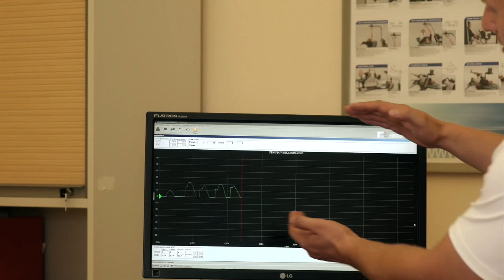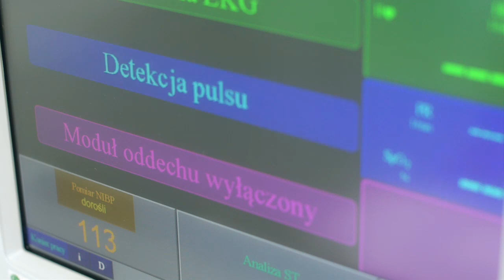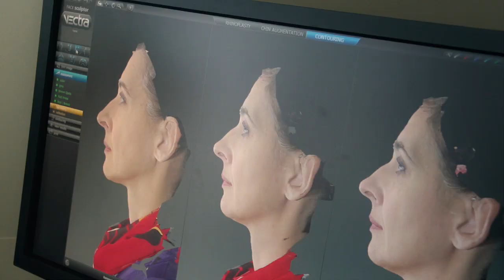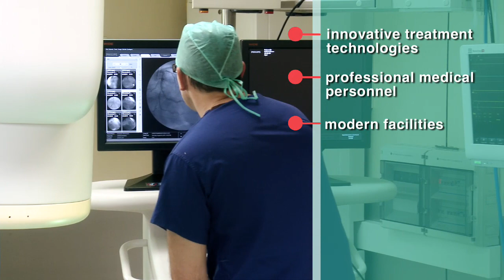Poland Medical Tourism - Unravel Travel TV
Vacationers don't just come to Poland for the magnificent sights and delectable food. Tourists are starting to discover what top European doctors have known for centuries: Poland's magical combination of natural resources and geography make it the ideal escape for renewal and healing. As medical technology has evolved, a booming medical tourism industry has emerged in Poland as the country's numerous medical facilities and high standards of care attract people seeking treatments of all types from around the world. Travelers who want improve their appearance, address health concerns, or just enjoy some spiritual renewal will find that Poland provides the perfect setting and qualified personnel to make it happen.

What lures many people to undergo treatment in Poland is the fact that they can book an enjoyable vacation, have their medical or cosmetic procedures done, and still have money left over compared to what they would have spent on the same procedures in their own country. Poland offers all of the things that travelers look for in a medical tourism destination such as low prices, professionalism, a high level of English, and plenty to see and do, while also providing some things other locations can't always promise, such as a regulated industry and plenty of fresh air and natural beauty. In many cases, recovery takes place in a resort-like setting rather than a cold, dreary hospital. There is also plenty to enjoy in the way of traditional tourist sites in Poland's charming cities and countryside before or after the procedure. Some of the countries people travel to for inexpensive medical procedures are not well-equipped for the influx of visitors they receive, whereas Poland already has a well-established infrastructure for travelers. Poland is centrally located and easy to reach, with plenty of direct flights available from the United States and Europe. People seeking medical treatment bargains don't have to deal with questionable accommodations and doctors in dangerous third world countries; the same low prices can be found in Poland in a safe, clean, and modern setting.

Another big draw is the fact that patients can get the treatments they need quickly. Many patients turn to Poland after being told in their own country that they will have to wait months or even years for their operations. Some of the most popular medical procedures among tourists to Poland are cosmetic dentistry, plastic surgery, eye surgery, infertility treatment, knee or hip replacement, and other surgical procedures.

What is it about Poland that makes it such a great place for spas? The country has been blessed with a number of natural resources that are quite useful for natural healing. From the mineral springs and clean air to the salt caves, therapeutic mud, and geothermal water, it almost seems like the land was created specifically with healing in mind. These resources have attracted some of the world's leading experts in natural healing and spa treatments. This has resulted in the establishment of dozens of health resorts and sanatoriums throughout Poland that offer guests medically supervised spa treatments and lush accommodations in relaxing settings that are ideal for recharging. Poland's official travel website at hyyp:// offers a wealth of information about health and beauty tourism in Poland, including a helpful brochure that looks into the nation's spas in depth.

The medical tourism industry in Poland is thriving and the sheer number of reputable options available to those seeking treatment or simply a retreat means that travelers are spoiled for choice. Poland is an affordable and delightful place to make over your body or your mind, full of treasures for tourists and patients alike.